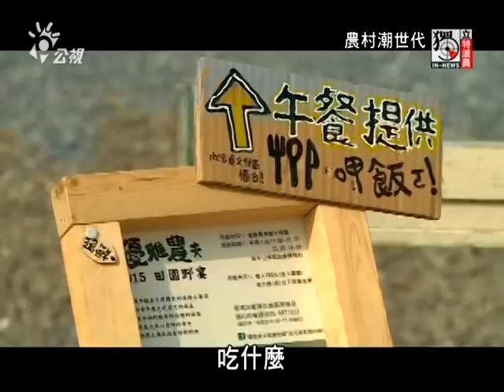獨立特派員 386集 (農村潮世代)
過年到哪裡走春好？很多人選擇到陽光燦爛的南部，除了有名的景點也不妨到農村逛逛，農業體驗是最近幾年很潮的活動。11年前有一群台南藝術大學的師生以農村為實驗場地，進行了一場空前的農村藝術大改造。
他們把阿公阿嬤年輕時候的照片拿來當裝飾，把豬舍倉庫變身成展示場和學堂，還彩繪牆壁，叫老人家一起來畫，這些學生畢業後，索性留下來繼續做，還開公司，搞得更大，最後打出名號優雅農夫，吸引更多年輕人還有當地農民的第二代回來，一起創業，11年後土溝這個小地方成了台灣新農村的起點，也是潮世代的夢想發源地。